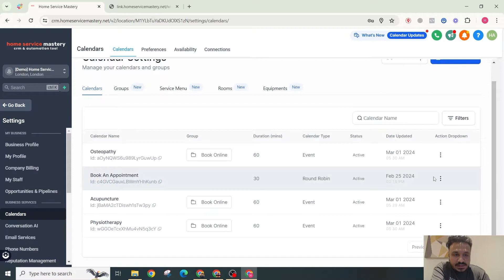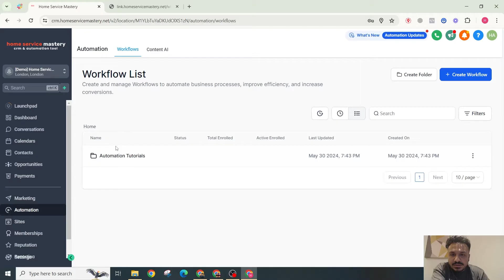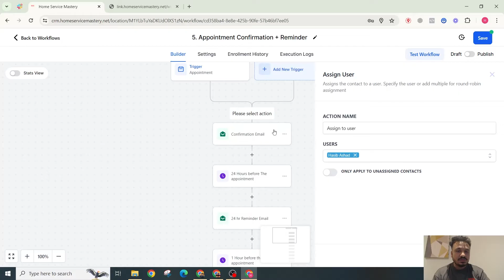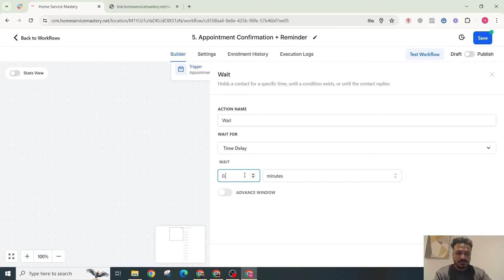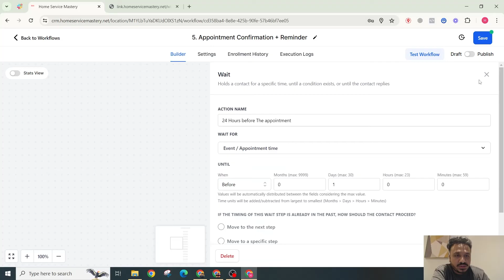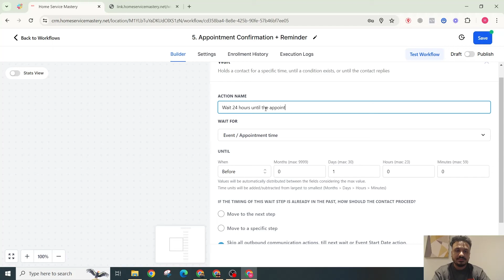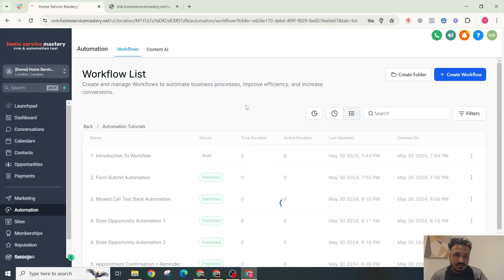GoHighLevel Automation Tutorial | 5. Appointment Booking Confirmation & Reminders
FOR
✅ Weekly Coaching
✅ Members-only Discounts
✅ Help With Any Issues You're Facing
✅ Early Access To Videos Unavailable On Youtube